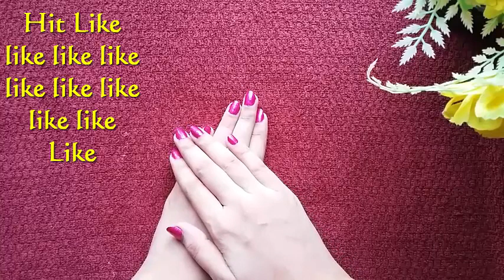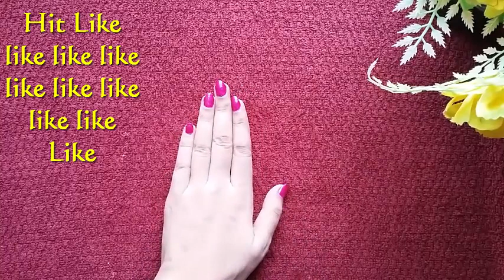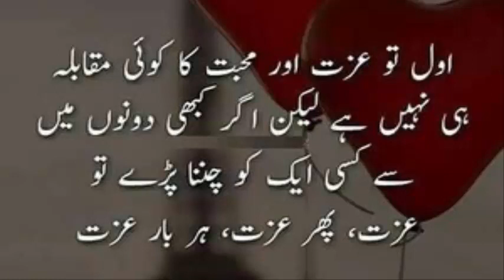Come Girls An Look Secret Formula For Skin Whitening | How To Bleach Face | Skin Care Tips In Urdu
How To Bleach Face